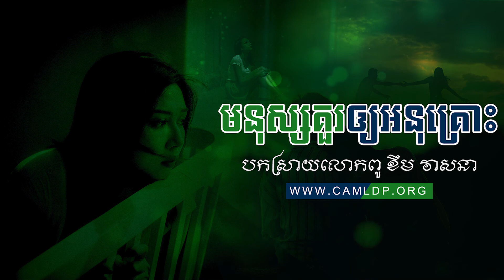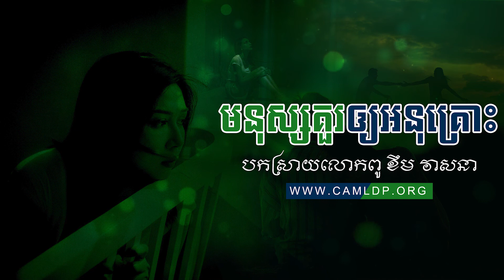មនុស្សគួរឲ្យអនុគ្រោះ Pu Khem Veasna